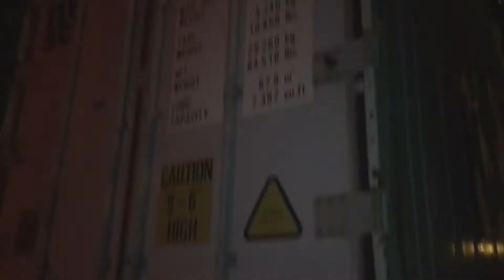ME DRIVING A HGV LORRY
As the title says me driving a HGV LORRY